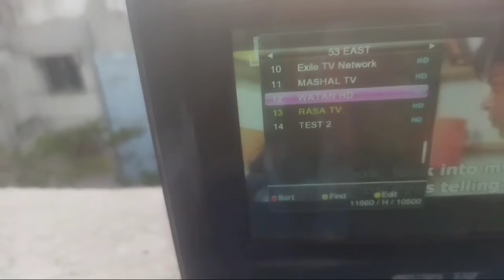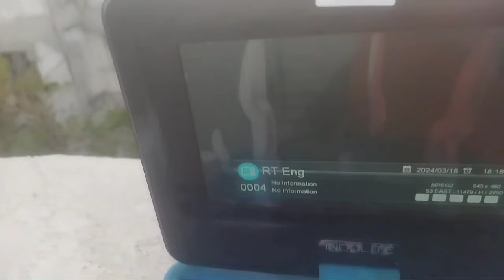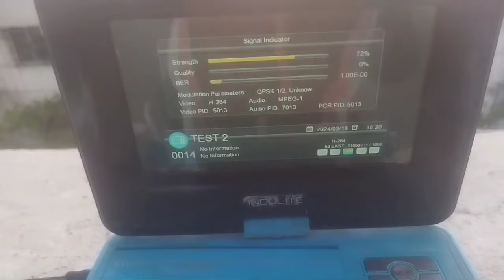How to New satellite new channel update today ||53 East satellite New channel update today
New Tv Channel Update Today || New satellite update today
New channel Exprees am 7  Add Today

How to set Exprees am 6 satellite live dish Setting video
 कैसे सेट करें 53 ईस्ट सेटेलाइट 2 फीट डिश

New Tv Channel Update Today
  New satellite update today

How to New satellite Express am 7 Small Dish setting
How to New channel dish setting
Watan HD New update today

Rta sports kaise set kare
DD free dish se kitna gumana hoga 53 eaat satellite ke liye
dd free dish par abp maza
abp maza channel dd free dish par kaise
kaise dekhe abp maza
choti dish par abp maza setting video
abp maza channel dd free dish par dekhe
kolkata channel dd free dish par
abs free dish par abp maza channel kaise
abd free dish kaise set karen
new satellite kaise set karen
new channel update dd free dish
kaise new channel set kare
40East new channel update today
DD free Dish Se Kitna ghumana Hoga 40 East ke liye
53 se 40 Kaise set Karen
40 degree east satellite Kaise set Karen

                         अस्वीकरण
उचित उपयोग के तहत कुछ सामग्री शैक्षिक उद्देश्य के लिए उपयोग की जाती है। गैर-लाभकारी, शैक्षिक या व्यक्तिगत उपयोग युक्तियाँ है ||